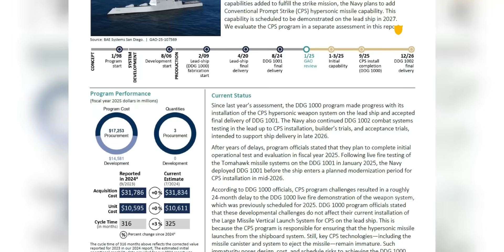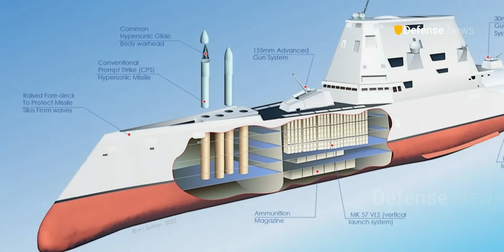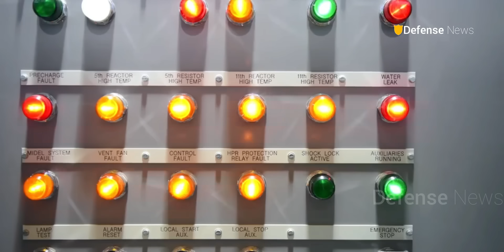U.S. Navy to Convert Zumwalt Destroyer into Hypersonic Missile Strike Vessel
latest news
Welcome back to the Defense news channel for a discussion about The U.S. Navy is transforming its stealthy Zumwalt-class destroyer into the fleet’s first operational hypersonic missile platform. In this exclusive report, we dive into the massive overhaul of USS Zumwalt (DDG 1000), including the removal of its Advanced Gun Systems and the installation of the new Large Missile Vertical Launch System designed for Conventional Prompt Strike (CPS) hypersonic missiles.

With the first live-fire test scheduled for 2027, this marks a bold leap in U.S. surface strike capabilities—combining stealth, automation, and unmatched firepower. Discover how the Navy is adapting one of its most advanced warships for future high-speed warfare. Defense News is a YouTube channel dedicated to military world lover.